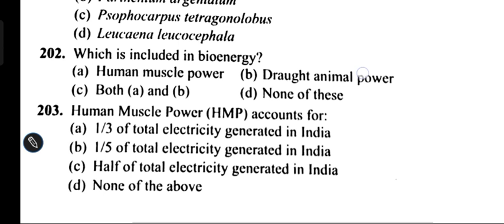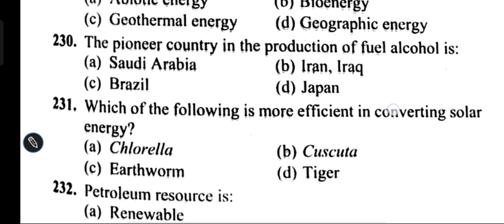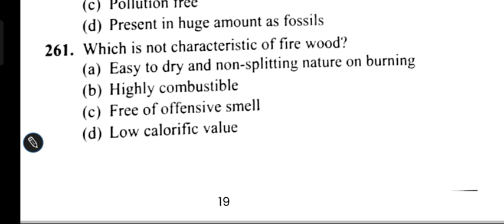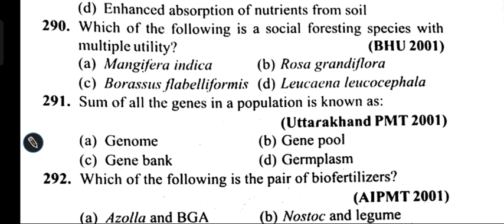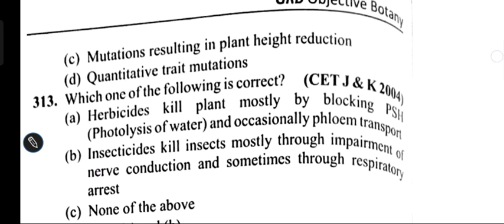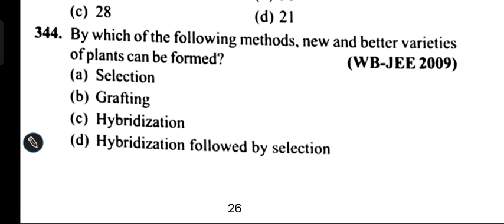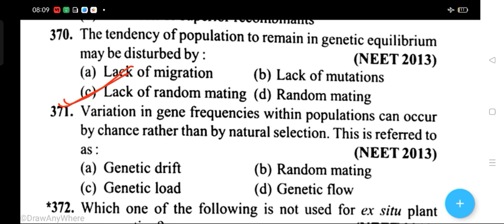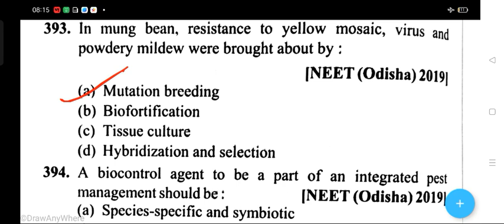BIOLOGY AND HUMAN WELFARE // APPLICATION OF BIOLOGY//MCQ PART-2// NEET TGT PGT AND ALL BIOLOGY EXAMS